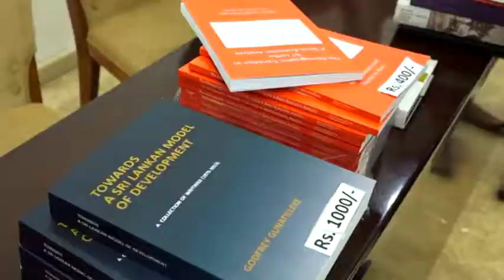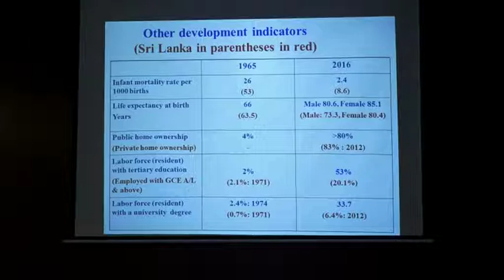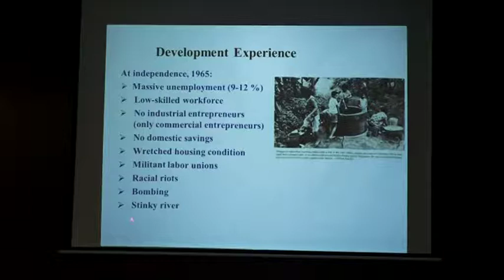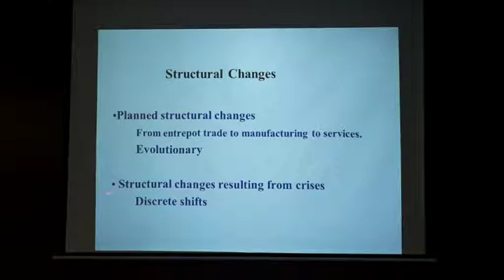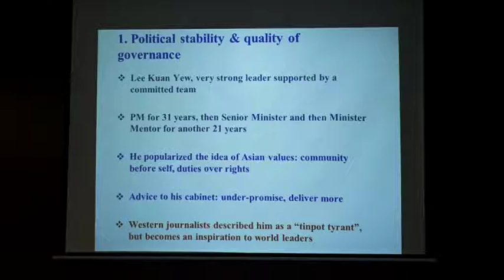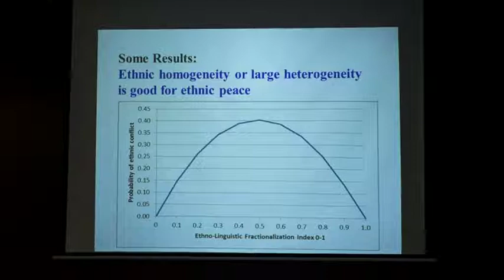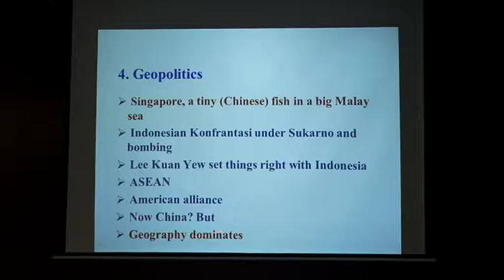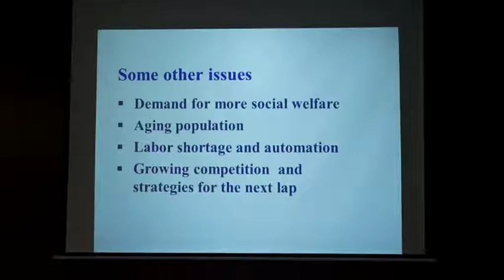Singapore's development experience: Lessons for Sri Lanka by Prof Tilak Abeysinghe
Gamani Corea Foundation Seminars
Non-economic factors have played a very important role in Singapore’s development process. Key among them are: political stability and quality of governance, national security, cabinet ministers with high opportunity cost and geopolitics.